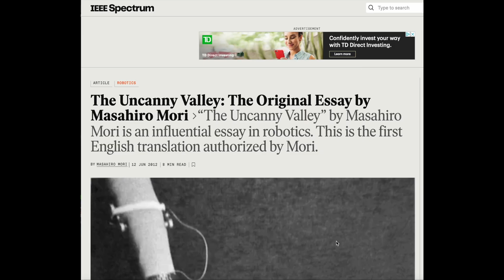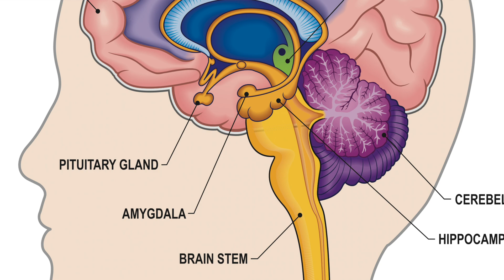The Psychology Behind The Uncanny Valley — Terrifying Robots — Therapist Explains!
🔥 NO ADS! CuriosityStream & Nebula for less than $15 a YEAR!

Real psychotherapist Georgia Dow explains the uncanny valley and reacts to the robots from Boston Dynamics!